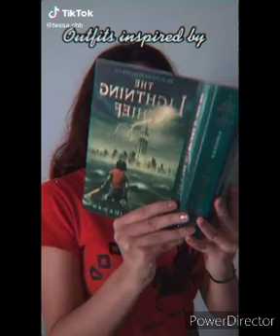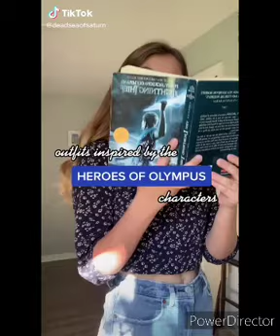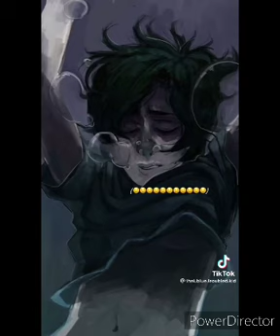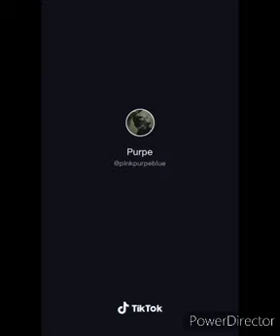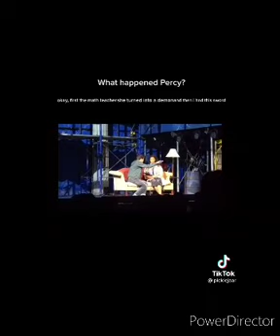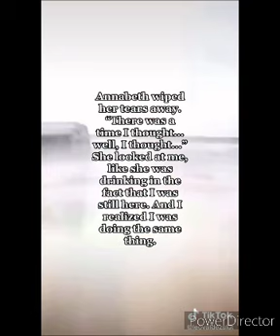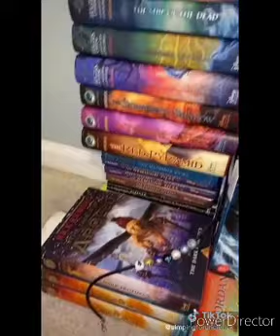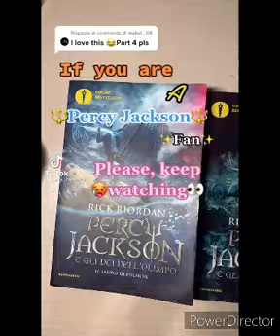Percy Jackson TikToks which mades Hades support Nico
Percy Jackson, Heros of Olympus, Magnus Chase